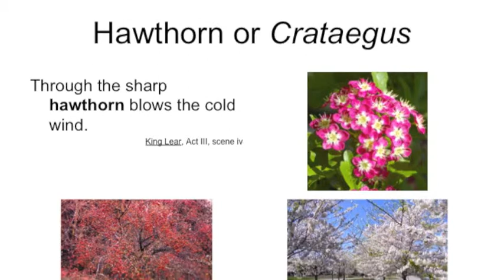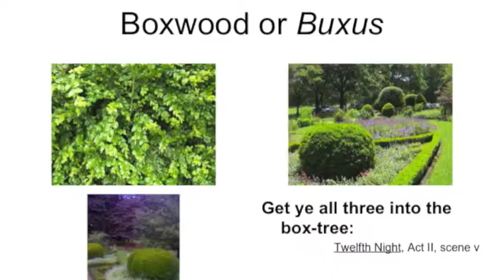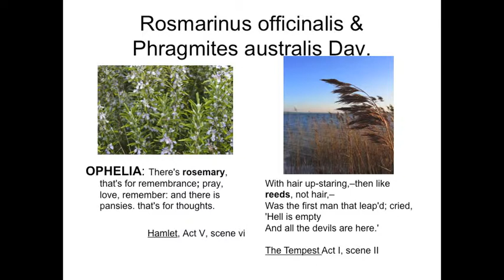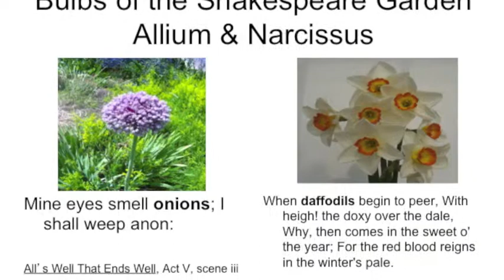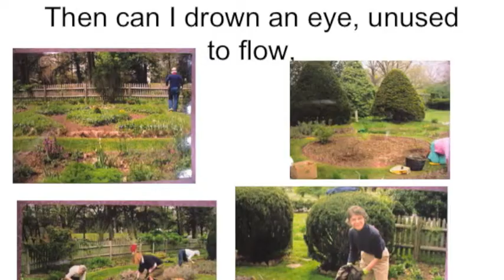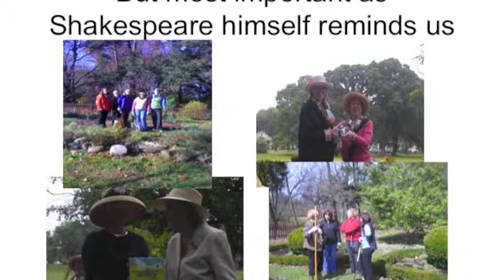2010 04 17 Shakespeare Garden Tutorial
This was originally a PowerPoint presentation to the Garden Club membership by Susan Fraser and Mandy Zachariades, co-chairs of the Shakespeare Garden in Cedar Brook Park, Plainfield, NJ.  The presentation was made in April 2010.  The Plainfield Garden Club, along with the Union County Parks Department, installed in the Shakespeare Garden, designed by the famous Olmsted Landscape Architecture firm, in 1927.  Together they have preserved the garden. The Shakespeare Garden is on the National Register of Historic Places as well as the New Jersey Women's Heritage Trail.